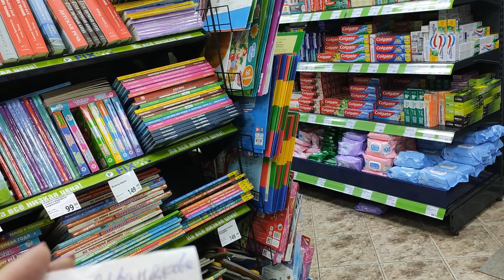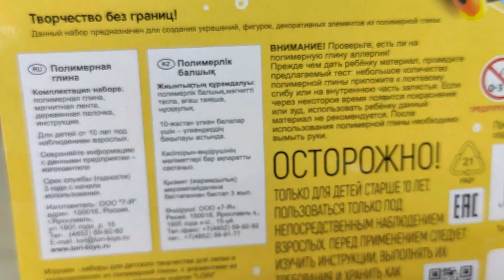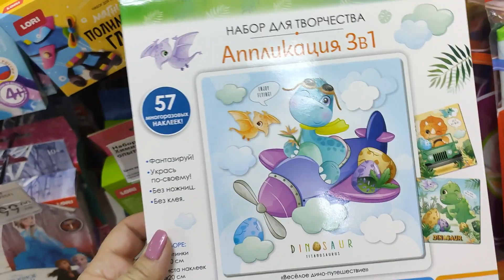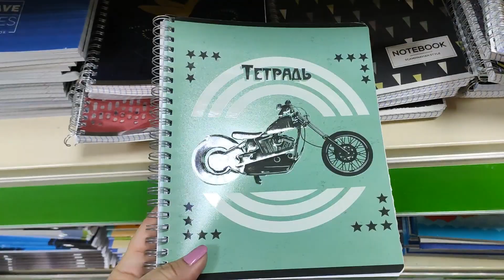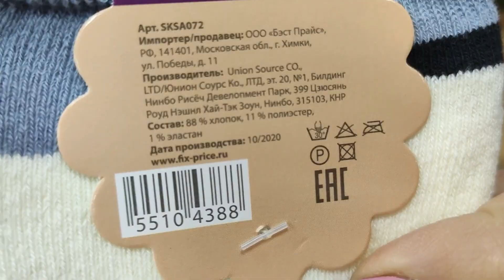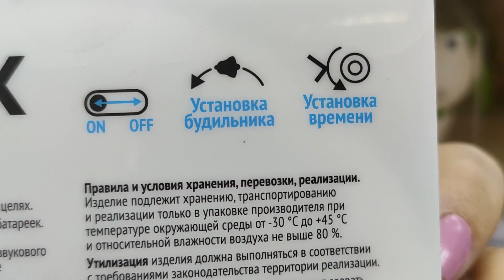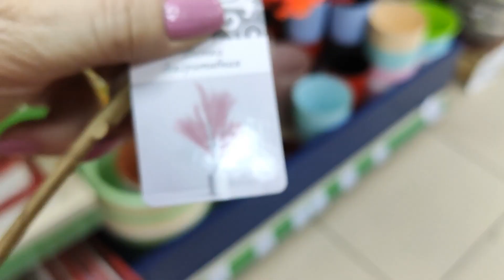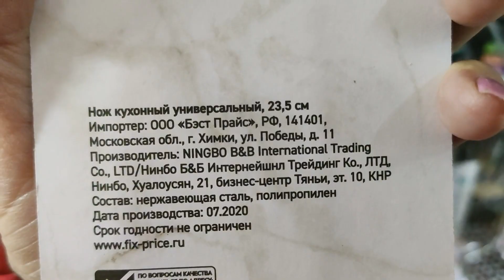ФИКС ПРАЙС .Опять интересные новинки.Посылка от подписчицы. Февраль 2021.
Мой второй канал Людмила Кравченко Laif